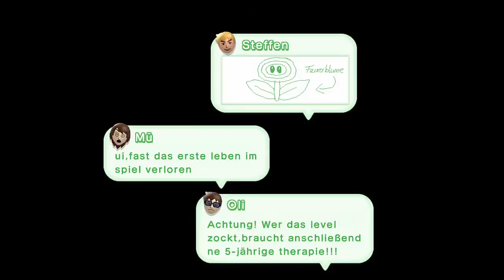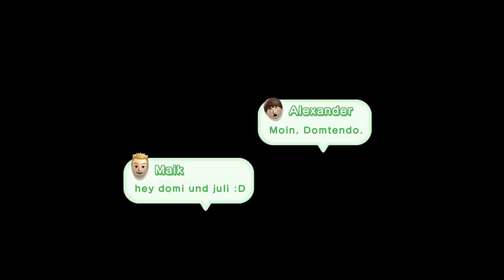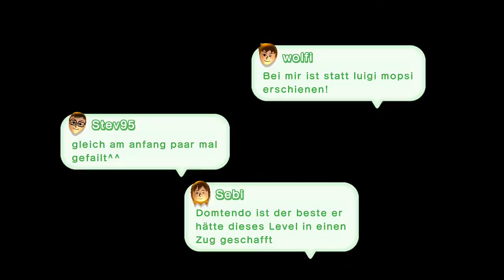Let's Play New Super Luigi U (Wii U #21): Genie oder Wahnsinn [Deutsch/HD]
Level in diesem Part:
- Superstar-Boulevard-6 Brandheißer Hürdenlauf
- Superstar-Boulevard-7 Lakitu, wechsle dich!
- Superstar-Boulevard-8 Ticktack in der Morgenstern-Festung

New Super Luigi U ist da, der Download Content für New Super Mario Bros. U. In diesem 2D Jump'n'run stürzen wir uns erneut in das Pilzkönigreich um Prinzessin Peach (wieder mal) zu retten. Doch dieses Mal nicht mit dem beliebten Klempner Mario, sondern seinem Bruder Luigi. 82 völlig umgestaltete und herausfordernde Level, mit nur jeweils 100 Sekunden Zeit. Werden wir es schaffen die schwierigen Kurse zu meistern und alle versteckten Sternenmünzen zu finden?